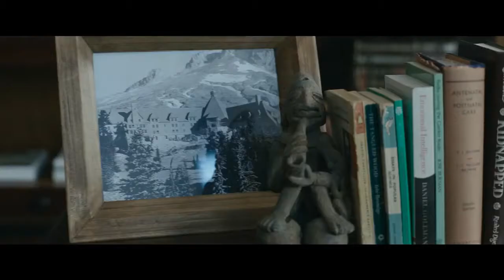THE DARK TOWER Movie Trailer 2017 HD - Movie Tickets Giveaway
Watch THE DARK TOWER Movie Trailer 2017 in HD - Movie Tickets Giveaway.

Roland Deschain (Idris Elba), the last Gunslinger, is locked in an eternal battle with Walter O'Dim (Matthew McConaughey), also known as the Man in Black. The Gunslinger must prevent the Man in Black from toppling the Dark Tower, the key that holds the universe together. With the fate of worlds at stake, two men collide in the ultimate battle between good and evil.